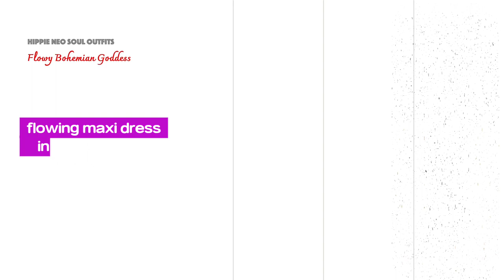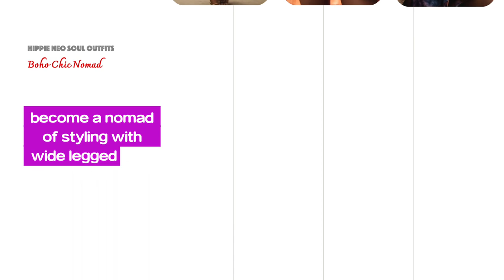How to Find Hippie Neo Soul Outfits to Try on Your Next Outing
Flowy Bohemian Goddess: Imagine a long, flowing maxi dress in olive green or mustard yellow, complemented by a wide-brimmed floppy hat, layered beaded necklaces, and suede ankle boots for that goddess-like allure.

 Funky Retro Diva: Picture yourself in high-waisted bell-bottom jeans paired with a cropped tie-dye t-shirt, platform sandals, round sunglasses, and a fringed suede vest for a funky retro vibe that's sure to turn heads.

 Ethnic Fusion Maven: Embrace a patchwork maxi skirt with a crochet crop top, layered coin belts, leather sandals, and a headscarf boasting intricate prints, creating an eclectic fusion of ethnic styles.

 Eclectic Songbird: Envelop yourself in a sheer, embroidered kimono-style robe layered over a lace bodysuit, distressed denim shorts, ankle boots adorned with feathers and fringe, and top it off with an oversized floppy hat for a bohemian rocker edge.

 Vintage Soul Rebel:  Channel your inner rebel with a vintage band t-shirt, distressed denim shorts, fishnet stockings, combat boots, round sunglasses, and a faux fur coat for a rebellious vintage flair.

 Dreamy Earth Child:  Picture a tie-dye slip dress layered over a mesh long-sleeve top, accessorized with crystal jewelry, a floral headband, barefoot sandals, and a woven basket bag for an enchanting, earthy ensemble.

 Boho Chic Nomad:  Become a nomad of style with wide-legged linen pants, an embroidered peasant blouse, leather gladiator sandals, layered pendant necklaces, and a straw fedora exuding chic nomadic charm.

 Urban Jungle Explorer: Prepare to conquer the urban jungle in cargo pants, a graphic tank top with nature-inspired motifs, hiking boots, a utility vest, and a wide-brimmed hat for an adventurous urban look.

 Mystical Enchantress: Embrace mystique with a velvet maxi skirt featuring celestial prints, a cropped crochet top, metallic temporary tattoos, velvet platform boots, and a crystal pendant necklace for an enchanting allure.

Free-spirited Wanderer: Set out on adventures in a peasant-style maxi dress with a floral print, lace-up sandals, a fringed suede bag, oversized sunglasses, and a stack of bangles embodying carefree wanderlust.

Retro Boho Rocker: Rock a vintage bandana-print jumpsuit with platform sneakers, statement earrings made of recycled materials, a denim jacket with patches, and round retro sunglasses for a fusion of retro and boho vibes.

Urban Flower Child: Embrace urban vibes in denim overalls over a tie-dye t-shirt, platform sneakers with floral embroidery, a bucket hat with a peace sign patch, and a backpack with botanical prints.

Sultry Soul Siren: Step into the spotlight in a satin slip dress in jewel tones, strappy heels, a faux fur stole, statement earrings with gemstones, and a velvet choker exuding sultry allure.

Artistic Bohemian Muse: Embrace creativity in painter's overalls splattered with colorful paint, a graphic t-shirt with art-inspired prints, canvas sneakers, a beret, and a tote bag with an artsy design reflecting your artistic muse.

These outfits blend bohemian fashion with a neo soul vibe, creating unique and expressive looks that speak to your individuality and adventurous spirit.